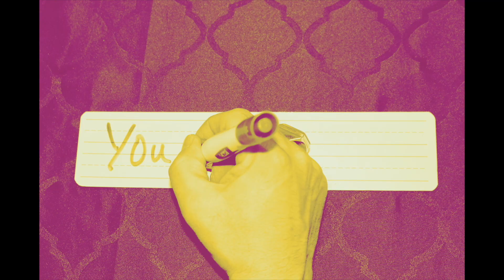Walking the Path of Peace Together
Grandma Laurel Clause and Minister Nan Hudson from Faith United Church share an invitation to the local Indigenous community to be heard and walk the path of peace together.

Faith United Church was founded as on the east side of Kingston 28 years ago, and though at that time, the Presbytery purchased land on Highway 15 for the construction of a church building, the congregation made a defining decision that they did not wish to put their energy into building and maintaining a church.  They have since looked at what alternative purpose that land might have in our local community.  Deeply moved by the report and recommendations of the Truth and Reconciliation Commission, it was proposed that this property be offered to promote reflection and reconciliation with the Indigenous Community in this region.

If you are Indigenous and live, are from or have interest in the land now known as Kingston, Ontario visit the link below and share your insight and expertise.